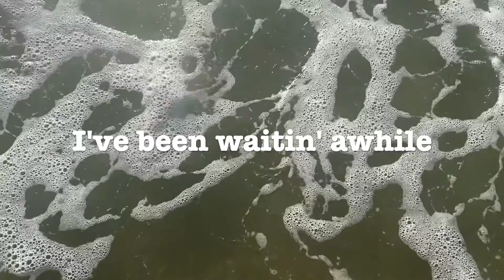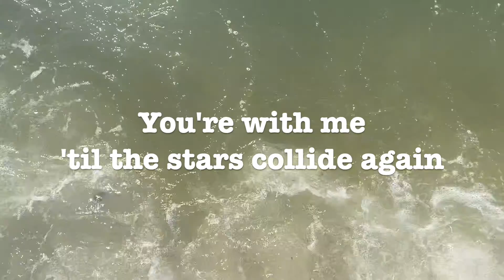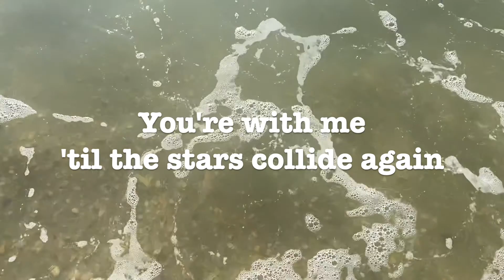Laurel & Maddock - I Do (Official Lyric Video)